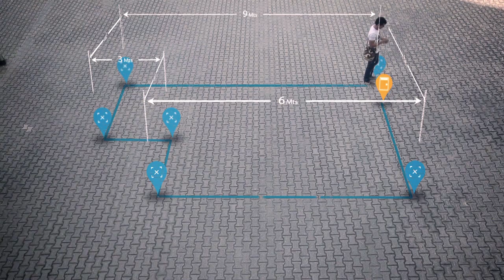Caso de Éxito - Draftman Autonomous - Apps.co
Draftman Autonomus, un emprendimiento de la fase de Descubrimiento de Negocios TIC que puede generar planos y medidas de los espacios que nos rodean